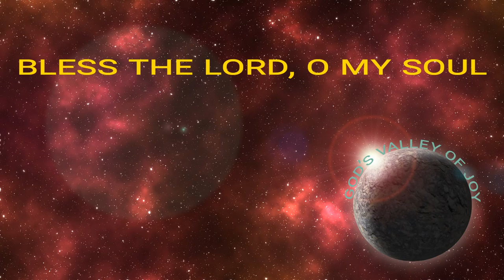TPM | NTC Songs 2014 (With Lyrics) | Bless The Lord, O My Soul | USA Convention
May God bless you! Please see below for LYRICS.
Please do not download/copy paste the Video or Lyrics to other YouTube Channels.

NTC - USA  Song No. 1022

CHORUS
Bless the Lord, O my soul;
O my soul, we worship His holy name.

1. The sun comes up; it’s a new day dawning.

2. You’re rich in love, and You’re slow to anger.

3. And on that day when my strength is failing,

by Jonas Myrin, Matt Redman
(Admin. by EMI Christian Music Publishing)
SHOUT! Music Publishing
sixsteps Music
Thankyou Music (Admin. by EMI Christian Music Publishing)

Kindly Note:  This channel is not run by New Testament Church (NTC).